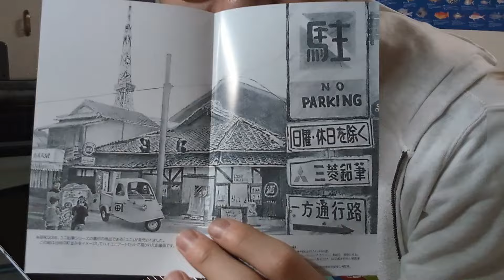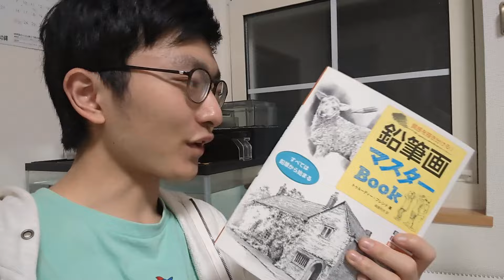【初めての鉛筆画】ハイユニ アートセットを使ってデッサンに挑戦！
今日から画家を目指して頑張ります！

▶お絵描き初心者がペンタブレット買ってみた！

2001年埼玉県に生まれる。血液型はA型。
現在はイケメン大学生として沖縄で暮らしている。
理系っぽいとよく言われるけどバリバリの文系。
趣味は動画鑑賞(寝っ転がってYouTubeを観ること)、読書、献血に行って景品をもらうこと、あと温泉巡りとか。
チー牛のモデルではないかと囁かれている。確かにすき家に行ったらチーズ牛丼を頼む。